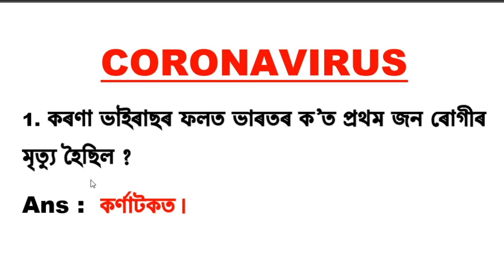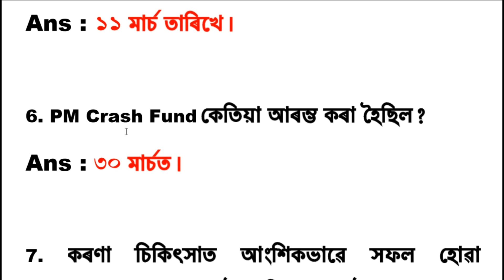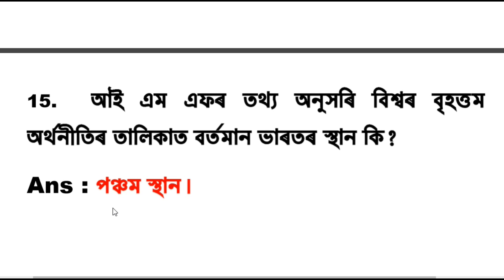Important Questions on COVID-19 || Assamese GK 2020 || Assamese Current Affairs 2020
Subscribe for more MCQ, Positive Interesting GK Questions, exam related questions, General knowledge, Current affairs, Riddles, Hathor, Self Help Video in Assamese, If you feel this video is helpful, then don't waste the time be first to Like & Share the video.